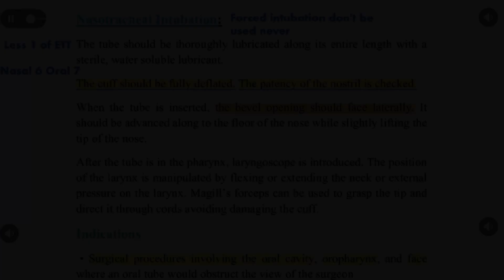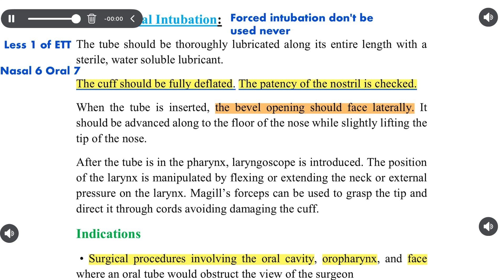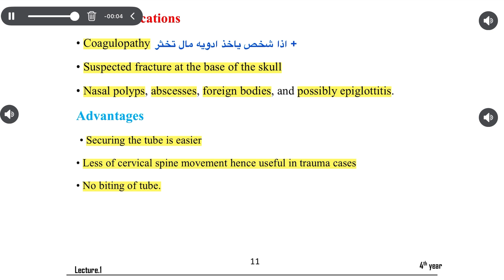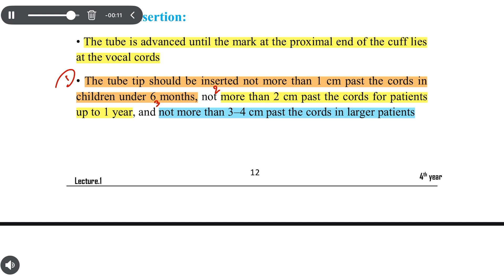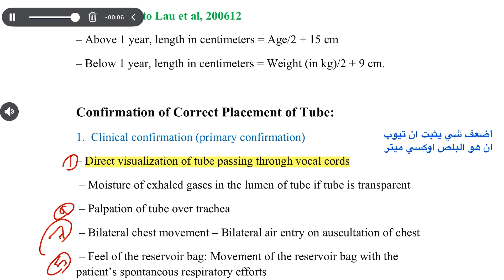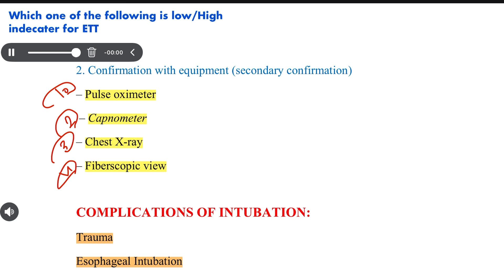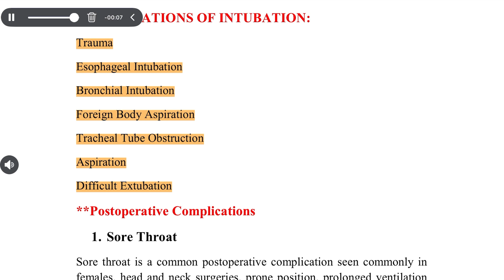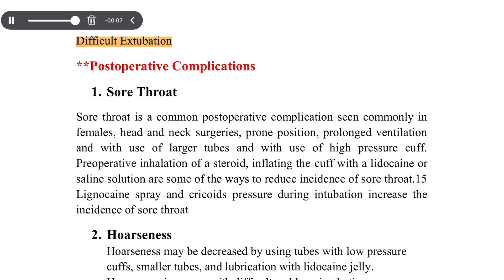أجهزة نظري المحاضرة 1 الجزء 3 (مرحلة رابعة)